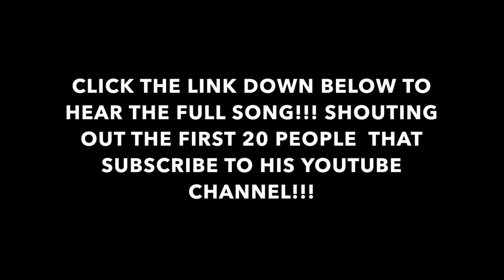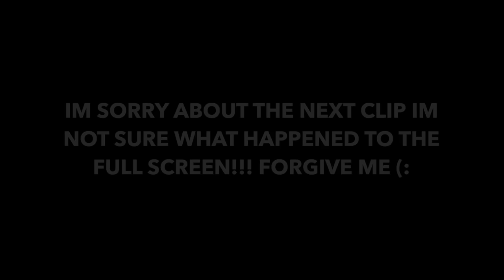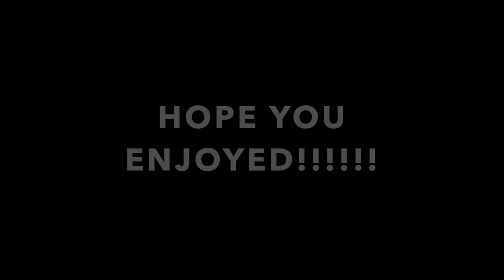GOING TO JAZZ & TAE HOUSE!!!!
GOING TO JAZZ & TAE'S HOUSE!!!

EJ Thomas

EJ insta: @ejthomasmusic